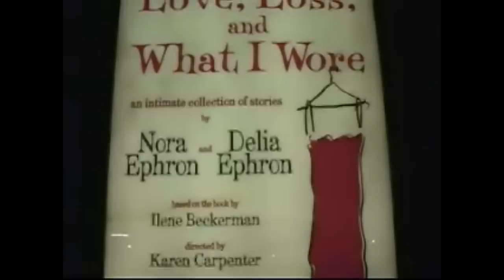Love, Loss, and What I Wore's Sherri Shepherd and Rachael Harris Get Ready for an 80's Party!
Sherri Shepherd and Rachael Harris, June 2010 cast members of Love, Loss, and What I Wore (currently playing at the Westside Theatre in NYC), get ready for an 80's party!  For tickets and information about the show,